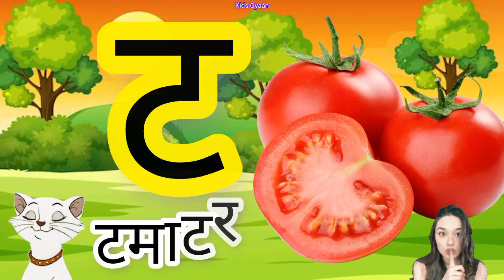क से कबूतर, ख से खरगोश, हिंदी वर्णमाला,क ख ग, अ आ इ ई, K se kabutar, a se anar, हिंदीस्वरब्यंजन#kids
क से कबूतर, ख से खरगोश, हिंदी वर्णमाला,क ख ग, अ आ इ ई, K se kabutar, a se anar, हिंदीस्वरब्यंजन

अ से अनार, आ से आम, हिंदी वर्णमाला | अआइईउऊ | क से कबूतर, a se anar,aa se aam, हिंदीस्वरब्यंजन

Hindi Varnmala
Hindi nursery rhymes Nursery rhymes Learn
Hindi Varnmala

हिंदी वर्णमालागीत
हिंदी वर्णमाला
हिंदी स्वरब्यंजन

अ से ज्ञ तक हिंदी वर्णमाला गीत
हिंदी वर्णमाला
वर्णमाला क ख ग अ आ

@ChuChu TV Nursery Rhymes & Kids Songs @Naima study
@ChuChuTV Hindi
@Infobells - Hindi
@Chhotu TV
@NAIMA ONLINE TV CLAAS
@CHUM CHUM TVmn

हिंदी यंजन चार्ट
हिंदी वर्णमाला का उच्चारण हिंदी
वर्णमाला गीत हिंदी
बच्चो को कैसे सिखाऐ हिंदी अक्षर कैसे सीखे अ से ज्ञ तक वर्णमाला क से कबूतर ख से खरगोश हिंदी वर्णमाला स्वर और व्यंजन हिंदी व्यंजन हिंदी अक्षर सीखे अ से ज्ञ तक हिंदी वर्णमला बच्चो के लिए हिंदी स्वर हिंदी स्वर व्यंजन हिंदी स्वर और व्यंजन हिंदी वर्णमाला गीत हिंदी स्वरयंजन हिंदी बालगीत कार्टून हिन्दी चार्ट हिंदी वर्णमाला a से अ: क से कबूतर ख से खरगोश आ से आम Ka से खरगोश गा से गमला हिंदी अक्षर हिंदी सीखे हिंदी वर्णमाला

आ से आम, अ से अनार गीत, अ से अनार आ से आम, अ से ज्ञ तक, क से कबूतर ख से खरगोश ग से गमला, अ से ज्ञ तक लिखना, हिंदी वर्णमाला,अ से अनार ज्ञ तक, अ से अनार वाला, अ से ज्ञ, अ से ज्ञ तक अ से अनार, क से कबूतर हिंदी में, वर्णमाला गीत.